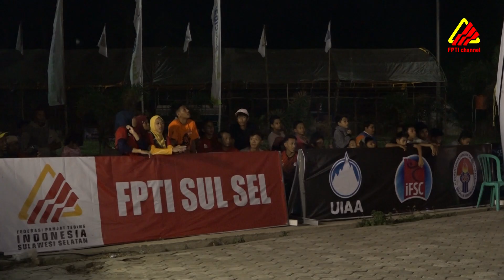Pra PON 2020 Zona 3 || FINAL LEAD TIM PUTRA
Kalimantan Timur tampil dominan dalam final nomor lead tim putra Pra Pon Zona 3 yang digelar di Gelanggang Olahraga Cora, Pinrang, Sulawesi Selatan, Jumat (15/11).